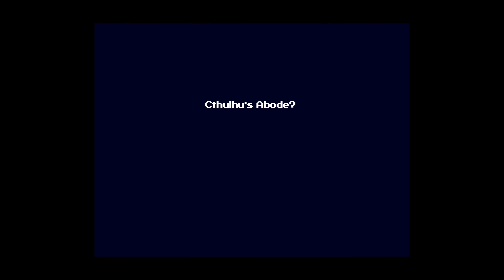Cave Story - Episode 9 - Prepping for the bad ending.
I return to Cave Story by killing the dragon pieces of shit and make my way to egg 0, there I meet Kazuma who offers to end the game.